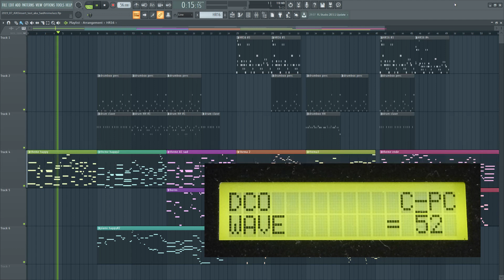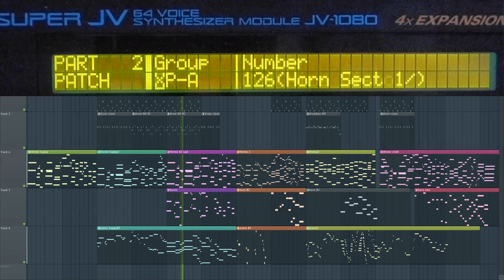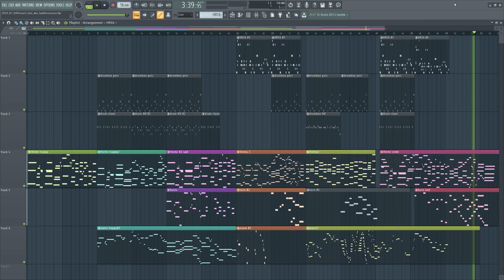2019/07 - Sad Anime Jazz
A little composition exercise which leaded into sth. like an Anime soundtrack. Imagine a melancholic person sitting by the sea or gazing into a wide landscape in late summer. Simple setup: Kawai K4 (Guitar) and Roland JV-1080 (Piano & Horns). Drums from Alesis HR-16 and a midified Hammond AutoVario 64. Besides rare superimpositions of gear, the Video just contains the progressing FL Studio playlist digging through the midi-clips containing the notes being fired to the synths and drummachines. (In case you wonder... 2-4 notes were changed after recording the screencast) Enjoy :-)